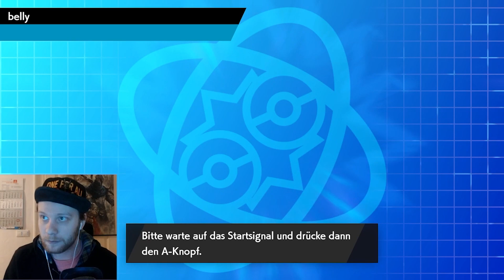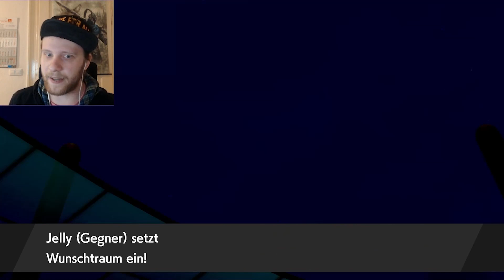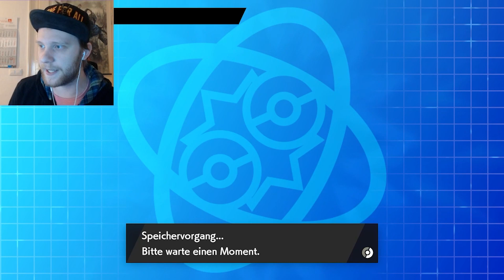NPBL [S6] Spieltag 2 vs. Riffex Pontifex - TSUNAGARU CONNECT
Die National Pokemon Battle League (kurz: NPBL) ist eine kompetitive Pokemonliga, die
aus vielen unterschiedlichen Poketubern besteht, welche sich in Kämpfen messen, um
herauszufinden wer der Allerbeste unter ihnen ist!

► DOKUMENTE:
☆ Tabelle, Kader, Spielplan & Tierlist:
SINGLES:

☆ Regelwerk:
SINGLES:

► TEILNEHMER SINGLES:
☆ Barry D. Sin of Speed: